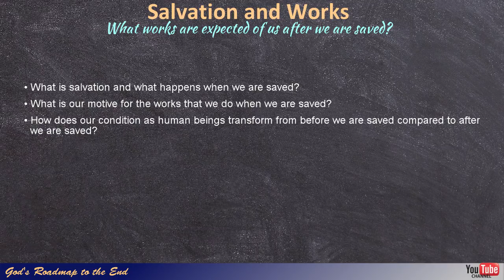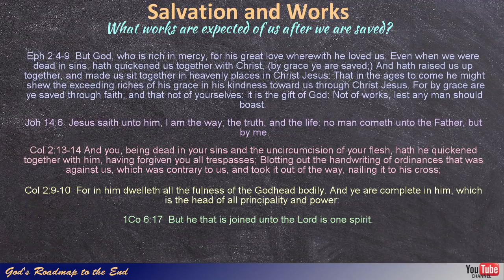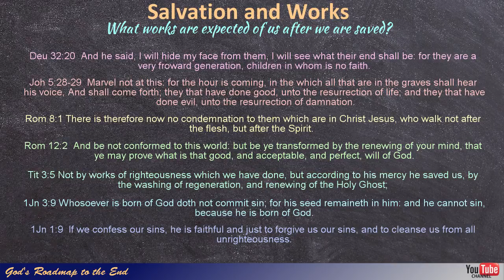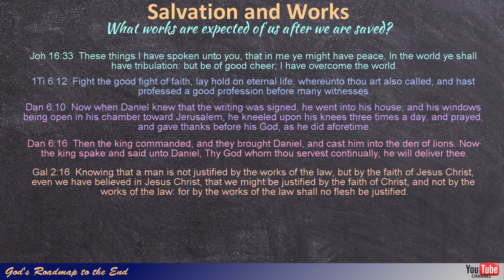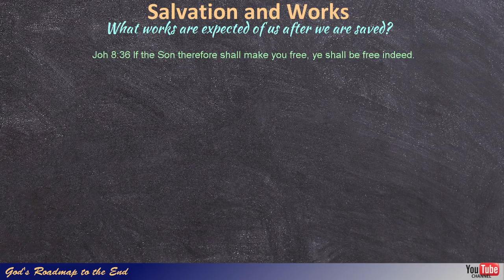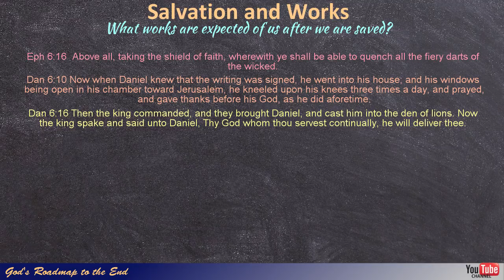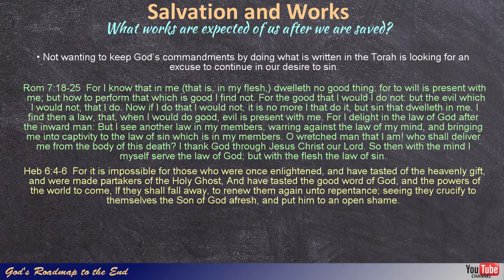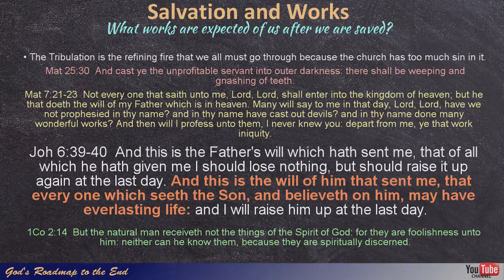Faith vs Works - What Are We To Do?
In this video we go into some detail in studying a subject that cause a lot of arguments and discussion among Christians and over which there always seem to be disagreement. That is the subject of salvation through faith and the works that we do following salvation. How does the Word of God explain the works that we do after we are saved and what should our focus be?

Some of the topics we will be looking at in this video include:

• What is salvation and what happens when we are saved?
• What is our motive for the works that we do when we are saved and what does the Word of God say about this?
• How does our condition as human beings transform from before we are saved compared to after we are saved?
• What are God’s standards that He uses when He judges sin and how do these apply to us after we are saved?
• How do we deal with the fact that we see sin remaining in our lives after we are saved and does this impact our salvation?
• How does punishment for sin fit into the picture and how should we understand this?

Some of the comments by fellow Christians on this subject which I will also look at include:

• How can people who do not try to keep the Law after they are saved expect to remain saved if they continue in sin?
• We draw closer to God when we repent daily of our sins and this allows us to walk a closer walk with God.
• Not wanting to keep the Law of the OT is looking for an excuse to continue in our desire to sin.
• I am only covered by the blood of Jesus if I live my life by doing his will.
• When you are saved you have to live your life in such a way that you can become more and more like Jesus.
• The tribulation is the refining fire that we all must go through because the church has too much sin in it.

Although this is somewhat lengthy, I pray that this will clarify many of the doubts you may have about this subject and that your joy may be full in what Jesus came to do for you!

May our Heavenly Father Bless you with all the blessings described to us in His Word!